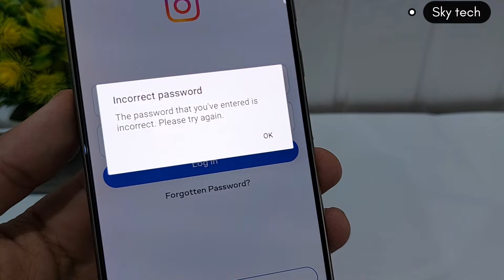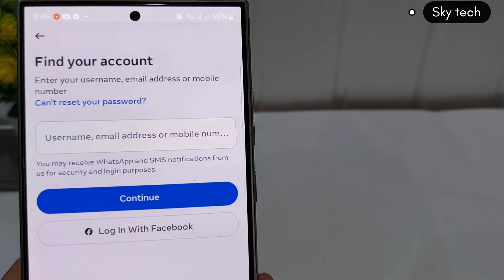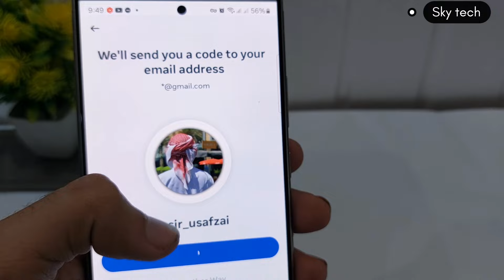FIX Instagram Incorrect Password Problem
How to Fix Instagram Incorrect Password Problem | Quick Solutions 2024

Are you facing the frustrating "Incorrect Password" error on Instagram?
In this video, we'll walk you through quick and effective solutions to resolve this issue, whether you've forgotten your password or Instagram isn't recognizing it.
Follow these easy steps to regain access to your account and get back to scrolling in no time. Make sure to watch until the end for important tips!